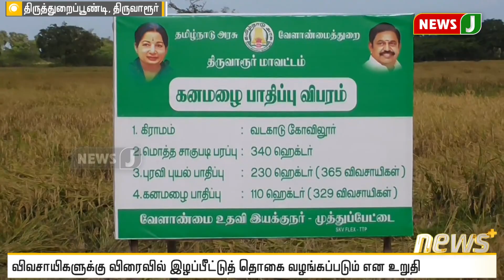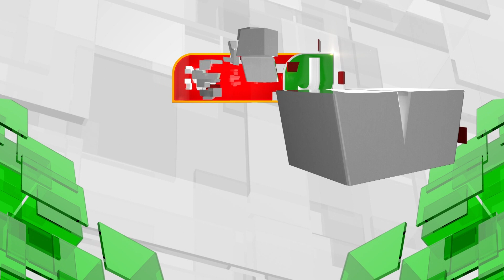“விவசாயிகளுக்கு விரைவில் இழப்பீட்டுத் தொகை வழங்கப்படும்!”